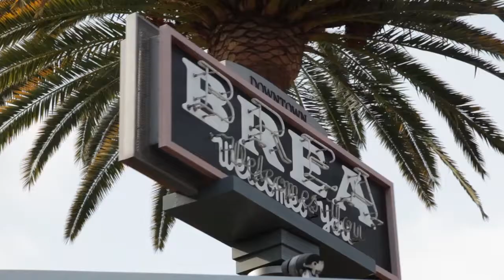Bayside Made In America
From dirt to shirt. Keeping and creating jobs here in America since 1995. Cotton harvested in USA. Cotton grown in USA, Yarn spun in USA, Knitted in USA, Fabric Dyed in USA, Die Cut in USA, Sewn in USA, Made in USA.